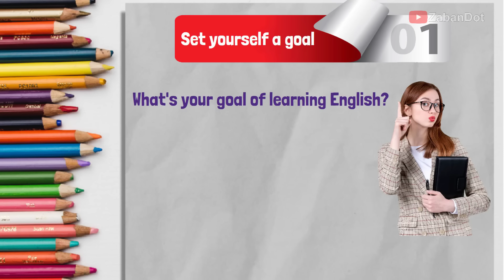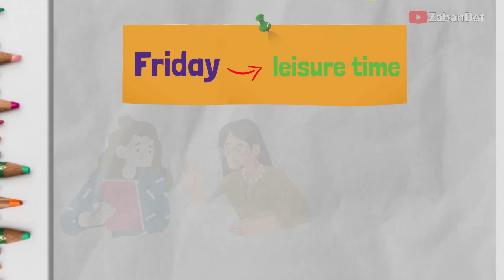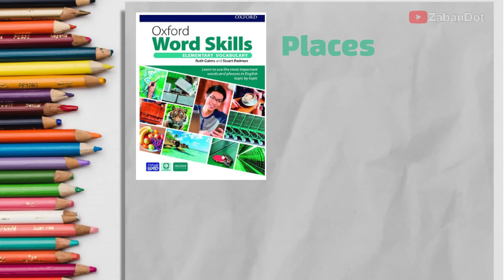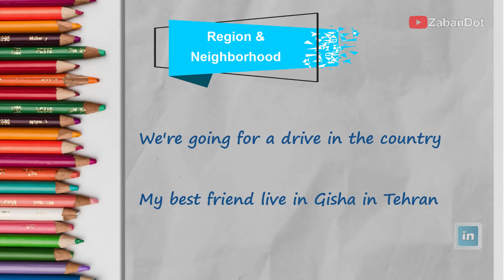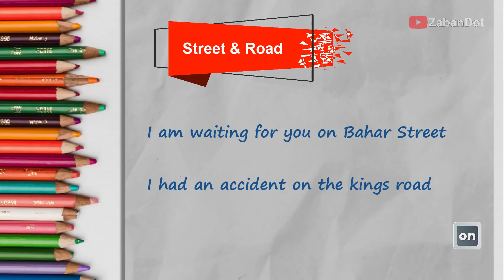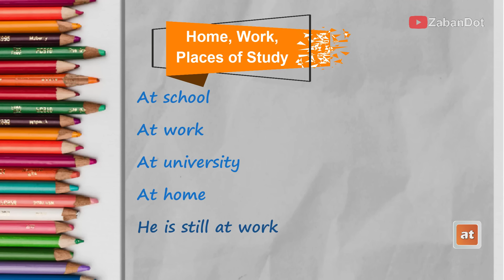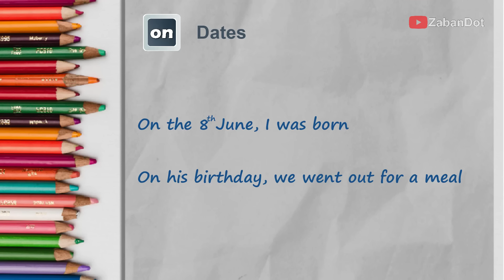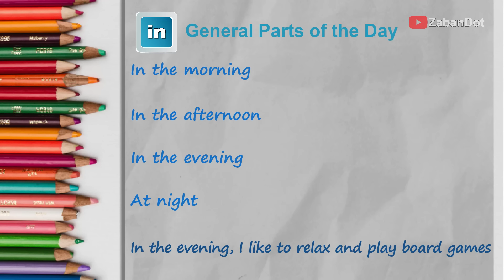این روش یادگیری زبان انگلیسی معجزه میکنه ( آپدیت سال 2024 )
با روشی که توی این ویدیو بهت توضیح میدم در سال 2024 میتونی معجزه انگلیسی صحبت کردن رو فقط با 4 تمرین روزانه تجربه کنی . اگه انگلیسی صحبت کردن توی سال 2024 یکی از اهدافته و اگه دنبال یک روش سریع و آسون و در عین حال خارق العاده و معجزه آسا برای یادگیری انگلیسی هستی که در کمترین زمان بتونی انگلیسی حرف بزنی این ویدئو رو حتما ببین چون با استفاده از یک قانون ساده اما علمی و اصولی توضیح دادم که چطوری آموزش انگلیسی رو شروع کنی و مهمتر اینکه بتونی طولانی مدت یادگیری زبان انگلیسی رو ادامه بدی تا واست تبدیل به یک عادت روزانه بشه
بهت قول میدم تو هم با انجام دادن این 4 تمرین روزانه در سال 2024 به معجزه انگلیسی صحبت کردن ایمان میاری
بعلاوه تدریس جامع حروف اضافه at in on

لطفا نظرت رو در مورد این ویدئو برام توی کامنت ها بنویس و سوالاتت رو هم توی کامنت ها مطرح کن حتما میخونم و جواب میدم

Cheers to 2024 as a new year! Let’s toast to a year in which each day is a little life festival
I’m promising you an equally radiant and optimistic new year
I hope the upcoming year is the best one you’ve had yet, full of prosperity and love

00:00 مقدمه
00:27 مرحله اول معجزه یادگیری زبان انگلیسی : نحوه هدف گذاری
00:47 مرحله دوم معجزه یادگیری زبان انگلیسی : نحوه برنامه ریزی
05:40 مرحله سوم معجزه یادگیری زبان انگلیسی : نحوه اجرا
06:53 مرحله چهارم معجزه یادگیری زبان انگلیسی : قانون 5 ثانیه
09:36 حروف اضافه at, on, in در انگلیسی
10:15 حروف اضافه مکان در انگلیسی
حروف اضافه مکان 10:33 in
حروف اضافه مکان 16:00 on
حروف اضافه مکان 19:28 at
22:53 حروف اضافه زمان در انگلیسی
حروف اضافه زمان 23:30 at
حروف اضافه زمان 25:03 on
حروف اضافه زمان 26:50 in
30:19 جمع بندی

📚 آموزش کامل زبان انگلیسی 📚

📕 آموزش کامل مکالمه انگلیسی 📕

📘 یادگیری زبان انگلیسی از صفر تا صد 📘

📓 آموزش کامل آیلتس شامل مهارت های شنیدن و صحبت کردن ( مکالمه ) ، خواندن و نوشتن ( مکاتبه ) 📓
🏅  IELTS ( Listening , Speaking , Reading , Writing )  🏅

👩‍🏫 من مهناز هستم و از سال ١٣٨٩ زبان انگلیسی تدریس می کنم و توی کانال 👩‍🏫
ZabanDot
💡 با جدیدترین متد روز دنیا زبان انگلیسی رو بصورت کامل با ساده ترین روش ها به شما آموزش میدم 💡

📍 امیدوارم آموزش های کانال 📍
ZabanDot
برای شما مفید باشه و با
هاتون منو حمایت کنید

لینک پربازدید ترین ویدئوهای کانال زبان دات

لینک سایر پلی لیست های کانال زبان دات

از طریق آی دی تلگرام زیر هم میتونی با من در ارتباط باشی